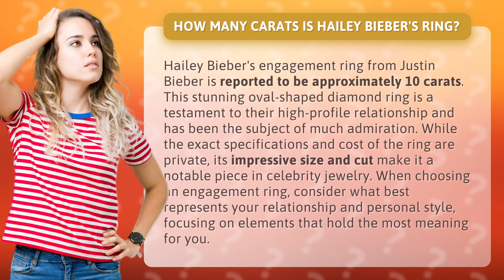How many carats is Hailey Bieber's ring?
Hailey Bieber's 10-Carat Engagement Ring: A Symbol of Love and Luxury • Hailey Bieber's 10-Carat Ring • Discover the breathtaking 10-carat engagement ring that Justin Bieber gave to Hailey Bieber. This stunning oval-shaped diamond ring symbolizes their high-profile relationship and has become a coveted piece in celebrity jewelry. Learn about the significance of choosing an engagement ring that reflects your love and personal style.